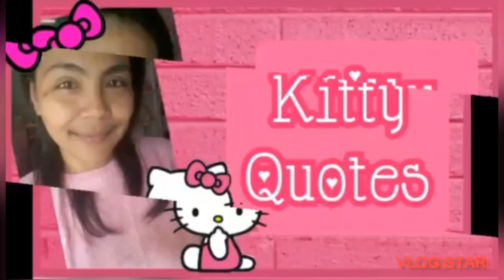🎀 SANRIO CHARACTER SUITCASE